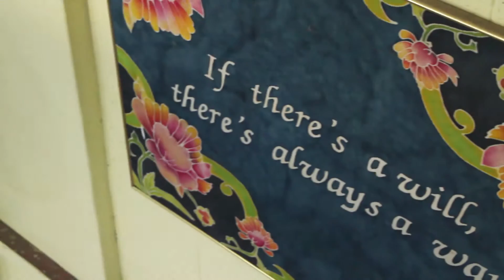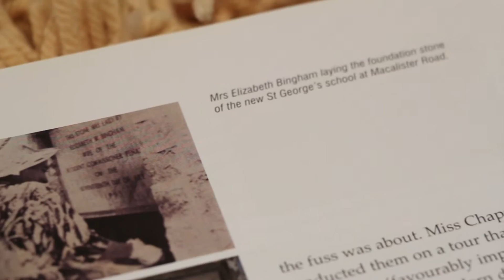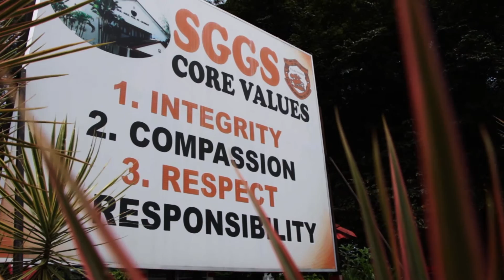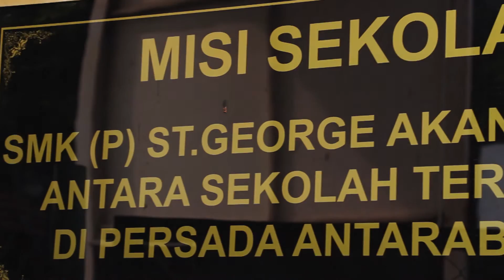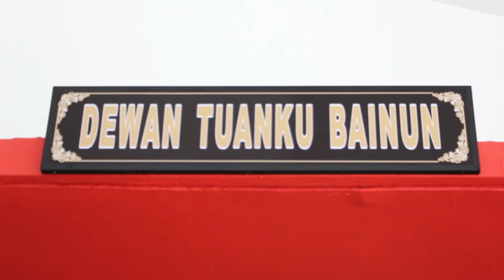#4 SGGS 130TH ANNIVERSARY VIDEO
The school's official 130th anniversary celebration video.